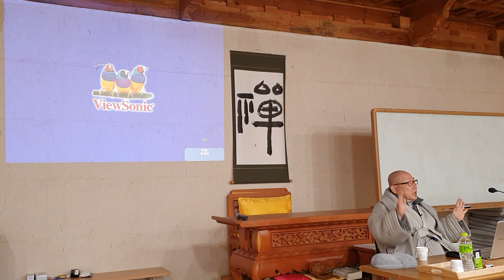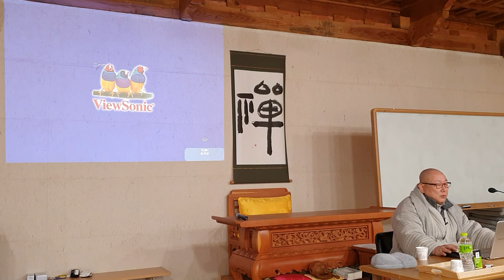등현스님 - 초기불교에서 선까지 26